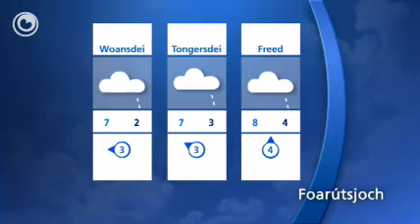It waarberjocht fan moandei 15 novimber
Tiisdei nei it oplossen fan de mist wer in moaie dei mei aardich wat sinne. It wurdt sa'n 9 graden by in matige oant frij krêftige eastlike wyn.